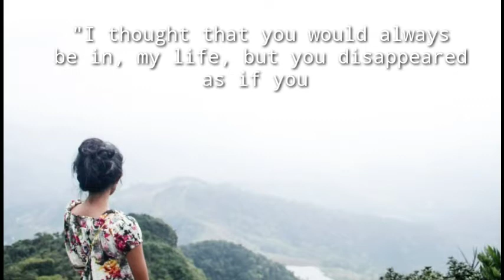❤️feeling alone Whatsappstatus love sad Whatsappstatus ❤️ l pain whatsappstatus ❤️